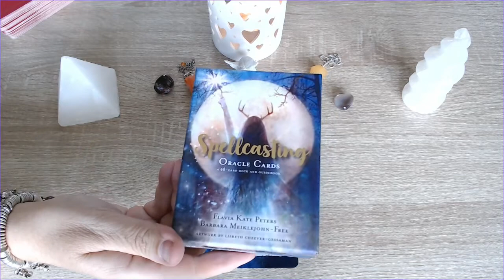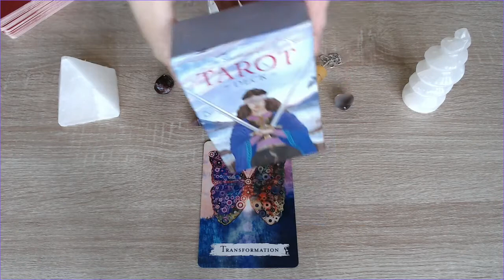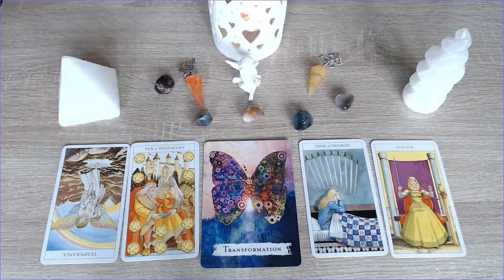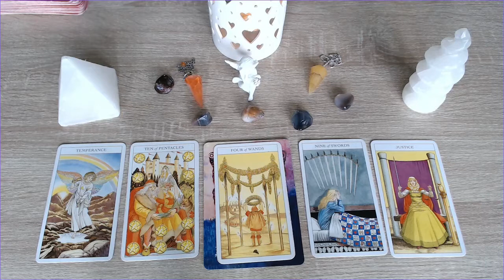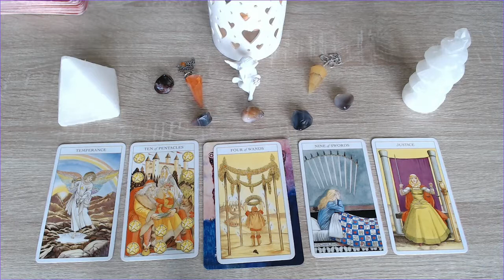Scorpio August Tarot Reading 2020, Coming Through the Darkness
Scorpio August Tarot Reading 2020, Coming Through the Darkness - Tarot by Sonia Parker